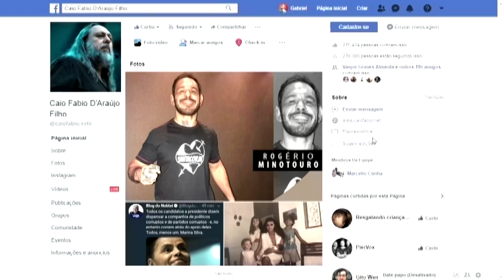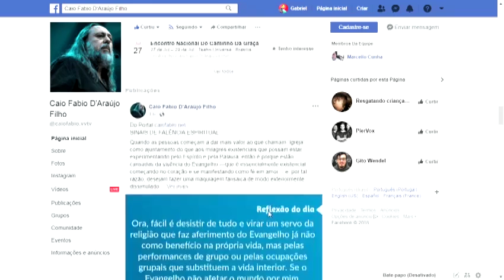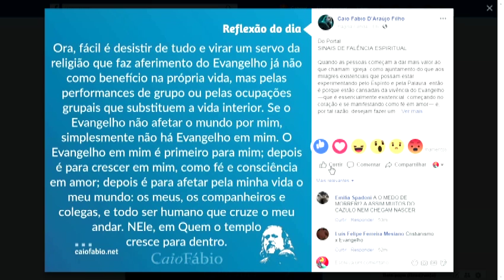O Evangelho é, antes de tudo, pra mim! Como consequencia, afeta o mundo a minha volta!